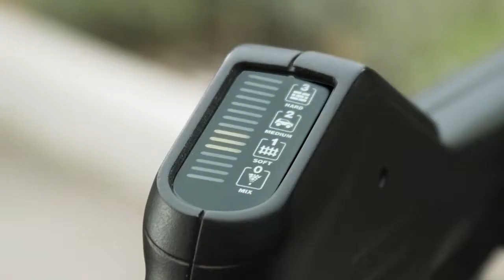Tlaková myčka Kärcher K3 Full Control Car - Eva.cz 3590 Kč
Příkon 1600 W, max. tlak 120 bar, max. průtok 380 l/hod., pracovní nástavec Full Control 4-Click Vario Power nabízí tři stupně tlaku SOFT, MEDIUM a HARD a stupeň čisticího prostředku (MIX), které lze pohodlně nastavit pootočením na pracovním nástavci Vario Power, vysokotlaká pistole G 120 Q Full Control, hadice 6 m, třípístové axiální čerpadlo, integrovaný filtr, funkce přisávání čistícího prostředku, odnímatelný pracovní nástavec s integrovanou tryskou, regulace šířky střiku, rotační tryska, kolový podvozek, hák pro zavěšení VT hadice a kabelu, hmotnost bez příslušenství 4,4 kg. Sada "Car" obsahuje navíc mycí kartáč, pěnovací trysku na přisávání čistícího prostředku a 0,5l koncentrovaného autošamponu.